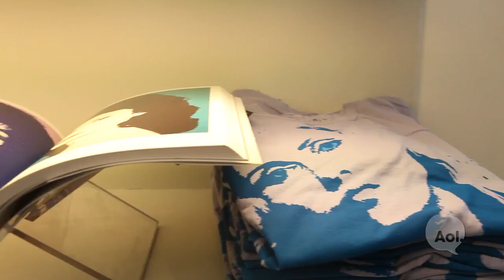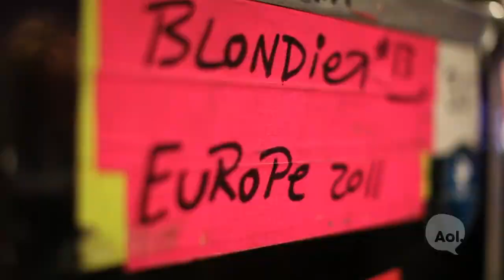A Day in the Life of Blondie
Take a peak at a day in the life of Blondie, from signing records at the Marc Jacobs Pop Up Store to a performance at the Highline Ballroom in New York.